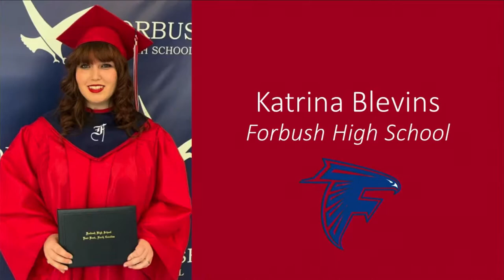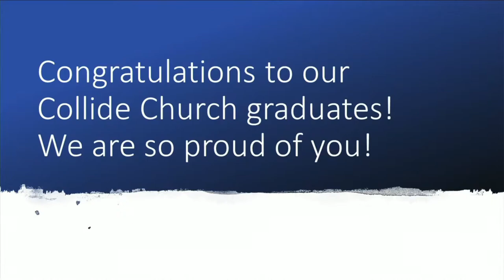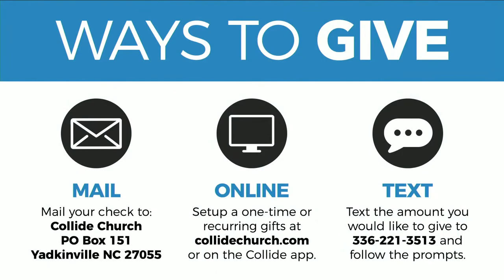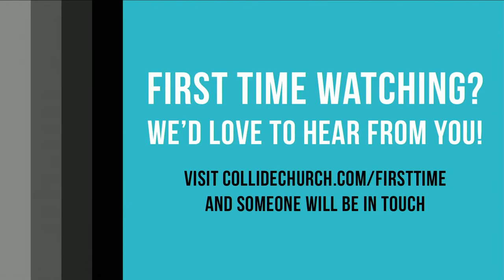Joy in the Journey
Series: Philippians: Unlocking the Secret to Joy
Speaker: Jamie Reavis